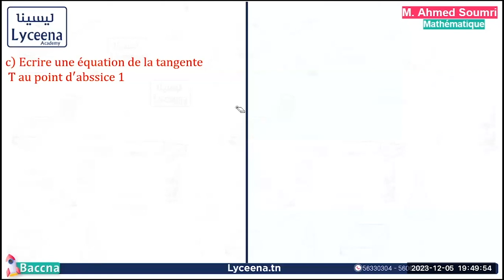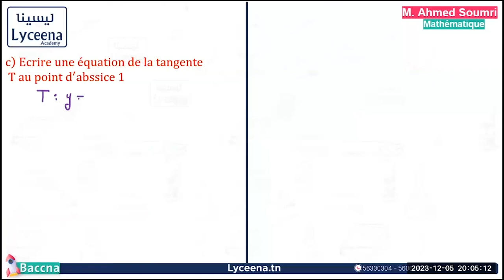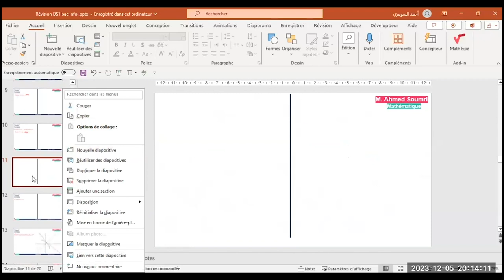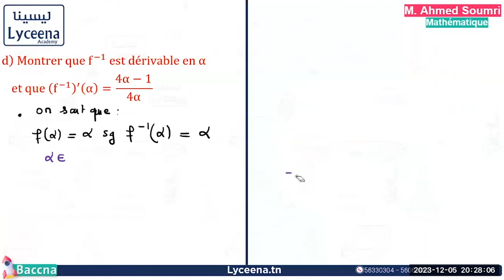🟢Bac Informatique | Math | Révision Trimestre 1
مقتطف من حصة مباشرة لتلاميذ عرض باكنا - في مادة الرياضيات- بكالوريا علوم إعلامية
من تقديم الأستاذ  أحمد السومري